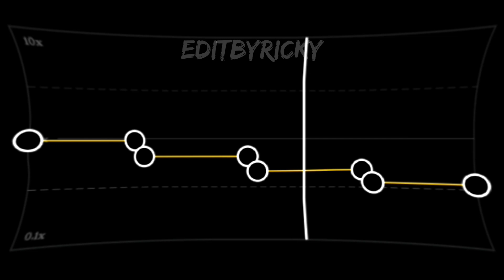beggin (capcut audio edit) editbyricky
hey family
2023
Did u you enjoyed the video

Paid edits also done for cheap rate
starting at 29₹

There is no one hand in this it's edited by myself
If your having any issues with the video I'll delete the video under 24 hours

byeeee